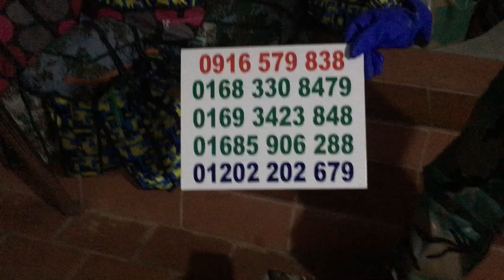QUẦN ÁO BẢO HỘ BẮT ONG LOẠI CAO CẤP ĐƯỢC BÁN CHẠY NHẤT TẠI SHOP TÂN ÁNH 0916579838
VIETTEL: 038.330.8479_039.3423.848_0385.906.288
QUẦN ÁO BẢO HỘ BẮT ONG LOẠI CAO CẤP NHẤT. CHẤT LIỆU BẮNG DA DÀY QUY CÁCH ỦNG GANG TAY QUẦN ÁO LIỀN MỘT KHỐI.